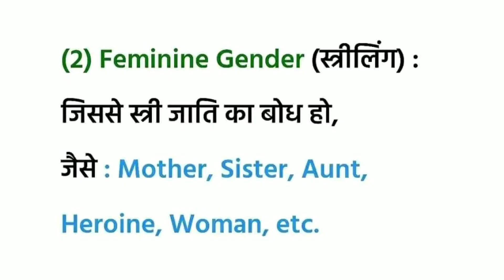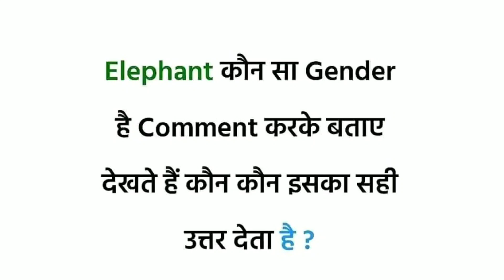Gender किसे कहते हैं / Types of gender / common gender kya hota hai /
in this video we are watching what is gender / types of gender with examples/ जेंडर क्या होता है / जेंडर किसे कहते है / जेंडर कितने प्रकार का होता है /

gender kya hota hai
gender किसे कहते है
gender kitne parkar ka hota hai
female gender किसे कहते है
masculine gender kise kahte hai
common gender किसे कहते है
types of gender
ling kitne parkar ka hota hai
लिंग कितने प्रकार का होता है
लिंग के प्रकार
फीमेल लिंग किसे कहते है